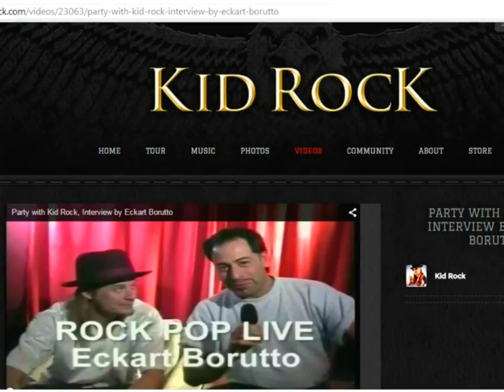1 BEER (Demo)-Eckart Borutto (meeting Motörhead,Kid Rock,..)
Recorded just live as a One-Man-Rockband 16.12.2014. Music, Lyrics, vocals and E-guitar by Eckart Borutto.
ROESSLER // SPH : " ...Der „Lonesome Rokka“ ( aka Eckart Borutto ) kam nicht minder aufmerksamkeitserregend daher, auch wenn der Umstand an seiner einzelnen Person lag. Bluesrock mit Countryeinflüssen und einem Touch „Rolf Zuckowsky“ für Erwachsene, machen den Einzelkämpfer unterhaltsamer, als die vielen Singer-Songwriter, die das Land z.Z. überschwemmen. Viel Bewegung und manchmal, etwas sehr straighte Unruhe lassen den Mann auf der Bühne als Blickfang erscheinen. Der Lonesome Rokka hatte Spaß. Und das Publikum auch. Das ist mal sicher. " (VERFASSER: FLORIAN ROESSLER // SPH) - Thanks for the friendly Review ! Interessant, als "Rolf Zukowski für Erwachsene" habe ich mich noch gar nicht gesehen :-)
Pictures show Eckart Borutto meeting Motörhead, Kid Rock , Die Ärzte , LAW, Ohrenfeindt , Soil, Reinvented , Guano Apes, H-Blockx, Lemmy Kilmister, Blümchen JasminWagner , HooDoo Gäng (E.Borutto´s Band), Clawfinger , HIM ,…